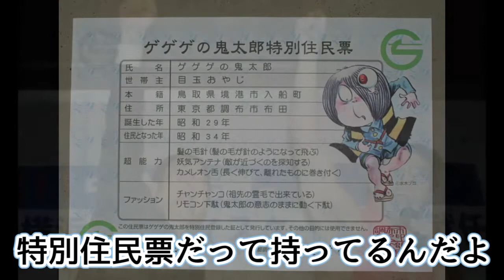ブル男の「ラグビーW杯会場紹介」東京スタジアム 2018年11月30日